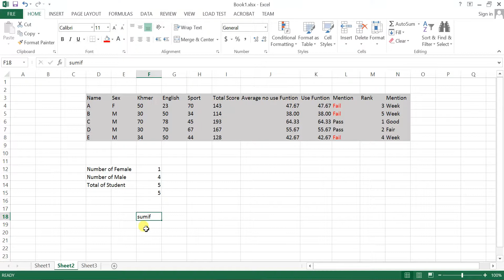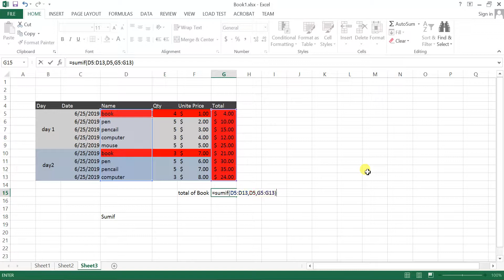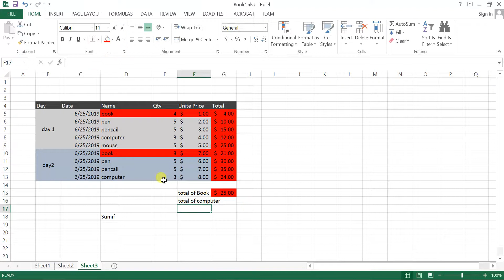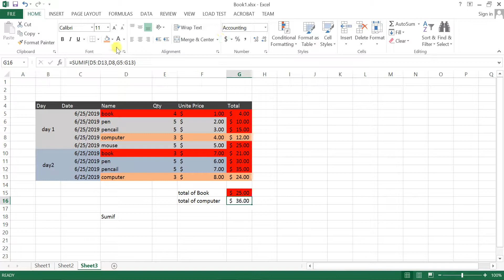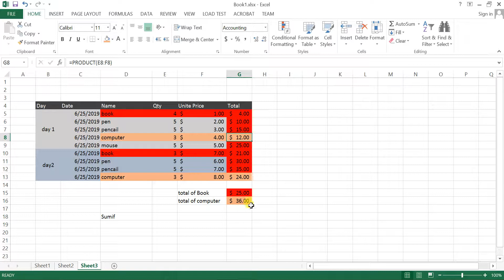របៀបនៃការប្រើប្រាស់ ការបូកទិន្ន័យដោយប្រើលក្ខណ - How to use Sumif in MS Excel 2013